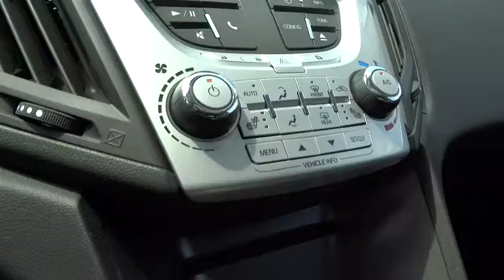2012 Chevrolet Equinox LTZ - Cincinnati Used Cars At Bobby Layman Chevy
This Chevrolet Equinox is no longer available but you can click the link or call the number above to see what similar vehicles we have in stock.

At Bobby Layman we want to make a customer for life therefore we do our best to give you the best buying experience in the business. We also have some of the most competitive pricing in the industry.

how to get a discount on used cars